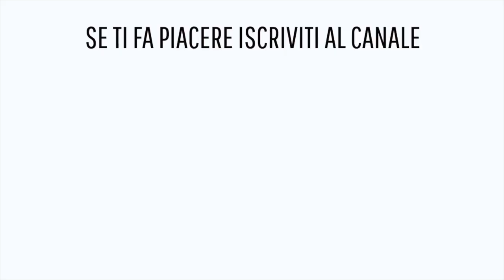Vi mostro come ho arredato il terrazzo - vlog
Ciao!